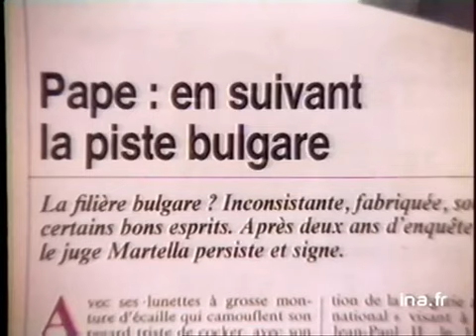Soir 3 : émission du 27 mai 1985